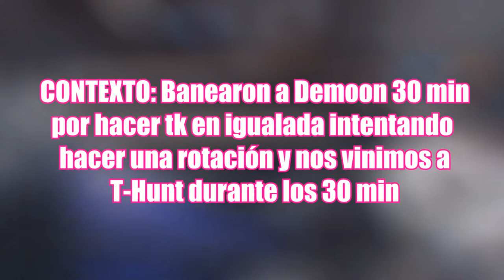¿¡ IANA ESTÁ ROTA !?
rainbow six siege montagne,
rainbow six siege best player,
rainbow six siege beta,
rainbow six siege bugs,
rainbow six siege blackbeard,
rainbow six siege best kills,